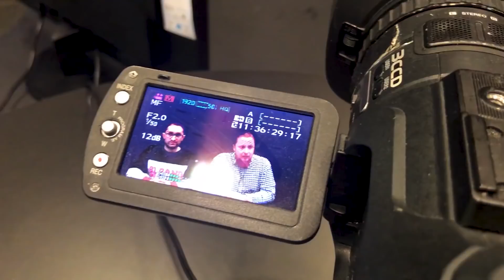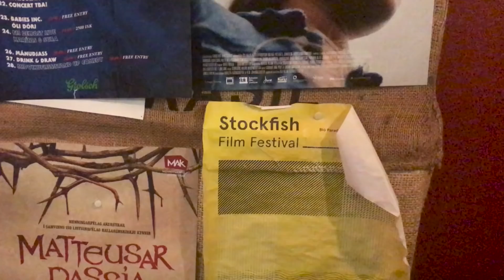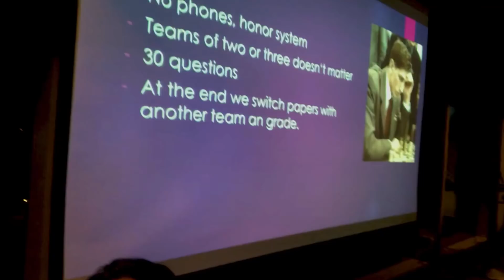Vlog #28: Reykjavik Open, Part 1